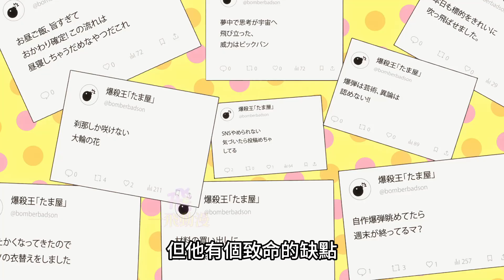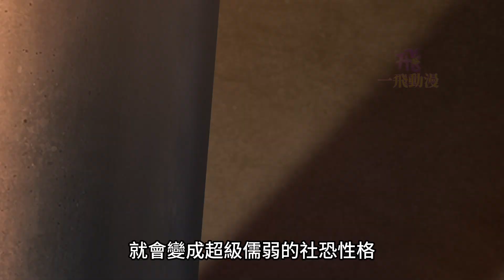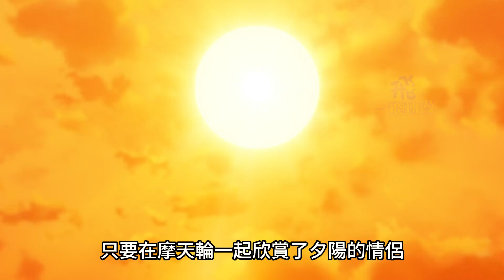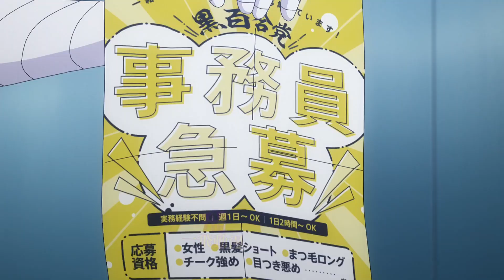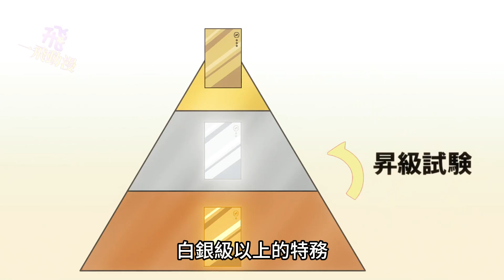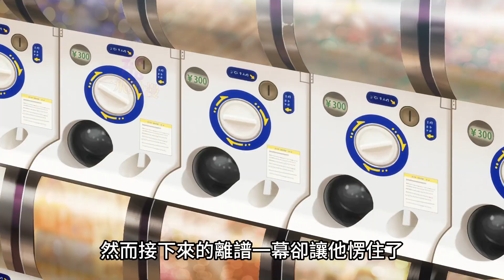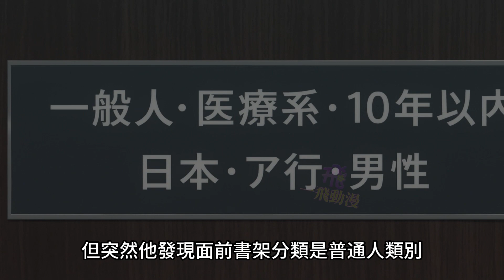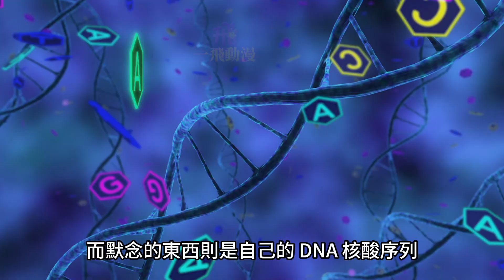間諜家的弟弟七惡竟是小正太【夜櫻家的大作戰】一口氣看完1-17集，4月新番動漫解說